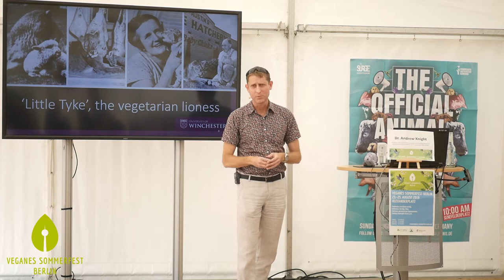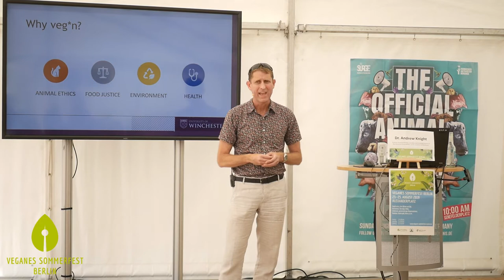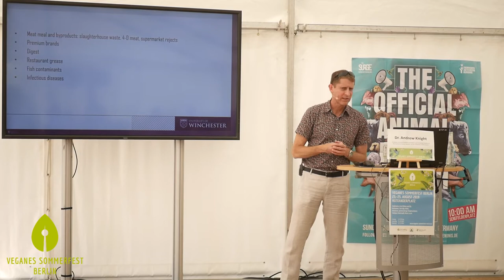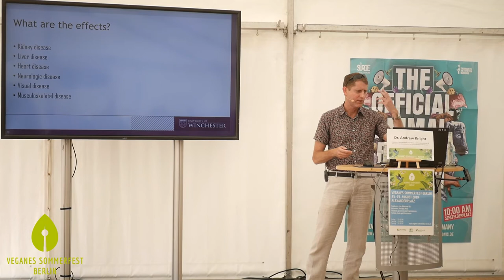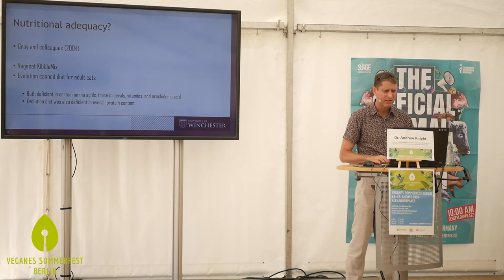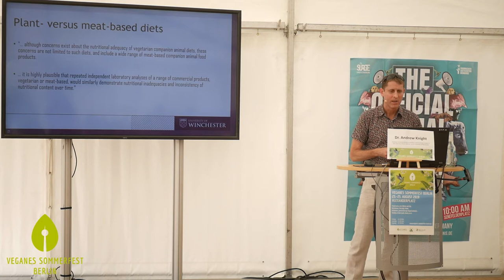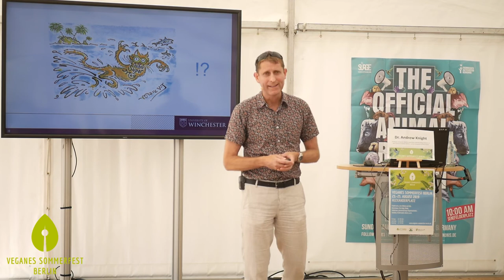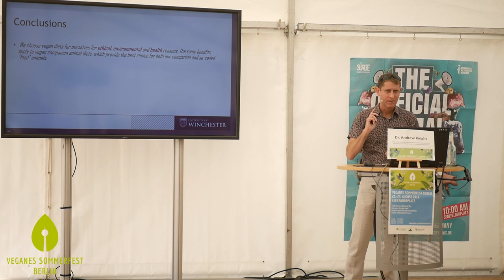Dr. Andrew Knight - Can cats and dogs go vegan?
Prof. Knight delivered more than 150 oral or poster presentations on animal welfare issues, whether as an invited lecturer at universities, or at various conferences internationally. I cover a very wide range of animal welfare issues, as well as related topics, such as professional career paths in animal welfare and advocacy. His recent research interests include the contributions of the livestock sector to climate change, vegan companion animal diets, human-animal violence and the intriguing case of Jack the Ripper, sow farrowing crates, and injuries sustained by racing greyhounds.
Dr. Andrew Knight - Professor of Animal Welfare and Ethics, and Founding Director of the Centre for Animal Welfare, at the University of Winchester